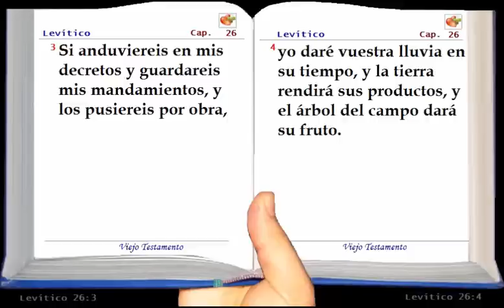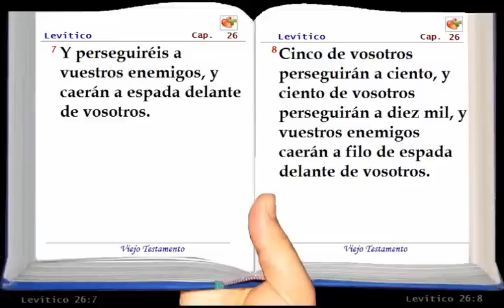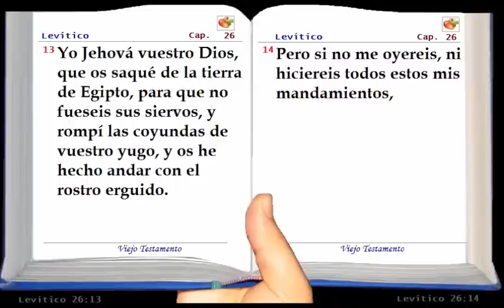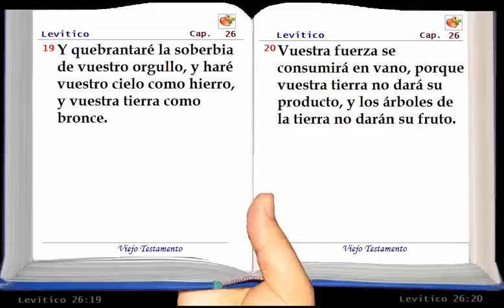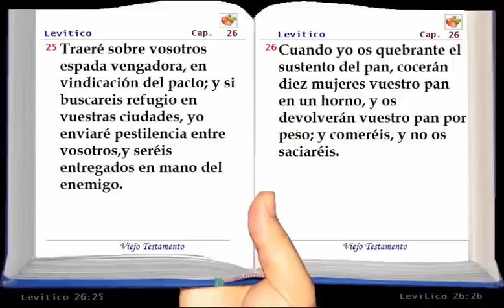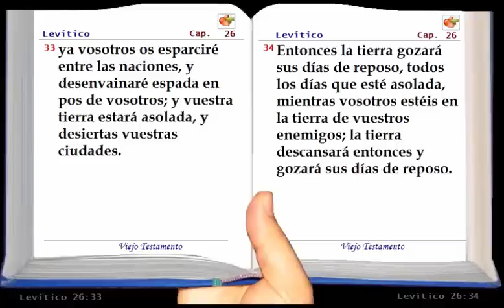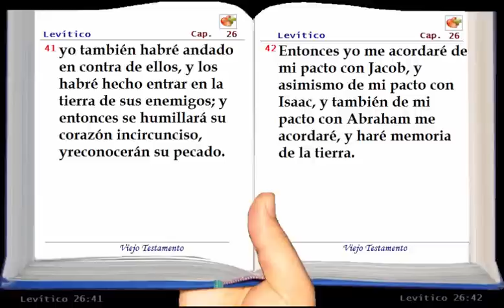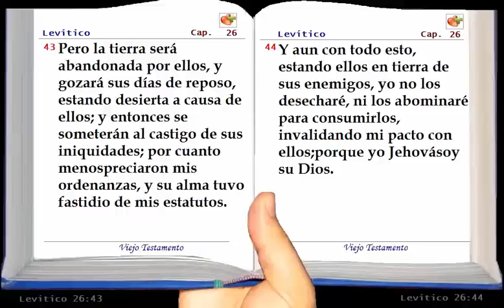La Santa Biblia Hablada - Levitico Capítulo 26